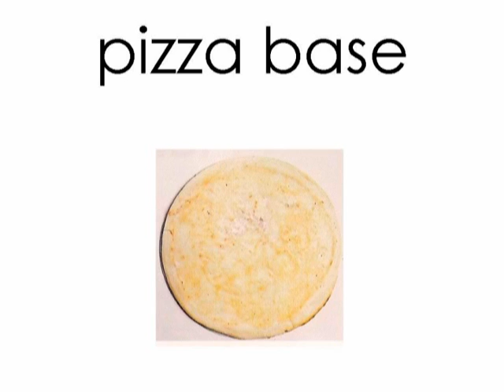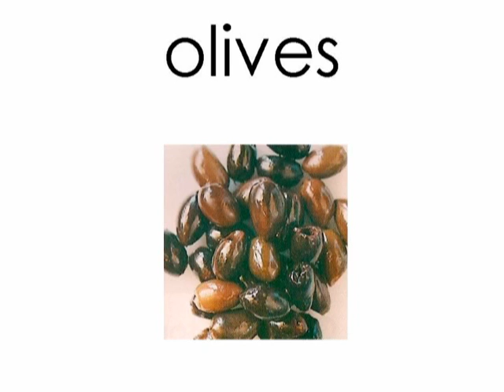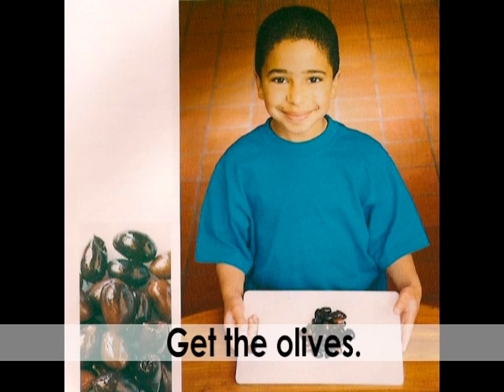Level 4 Making pizza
製作披薩